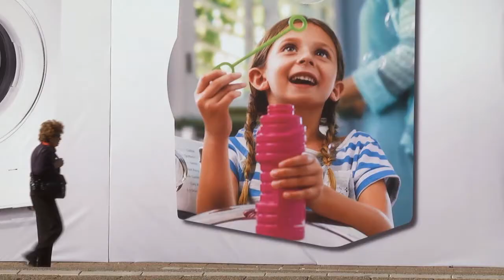הצעירים של היום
כתבת שטח העוסקת בגיל הזיקנה- השלכות, מחשבות, דרך חיים ואושר.
מאת אורן שני.